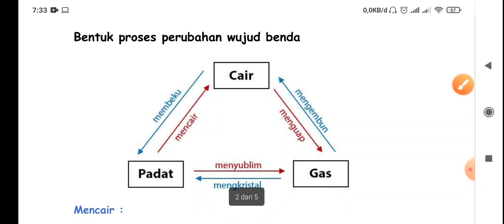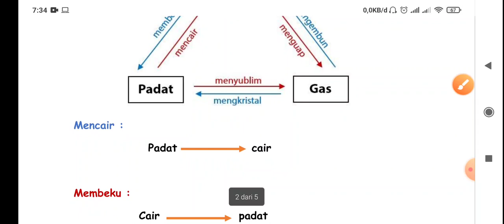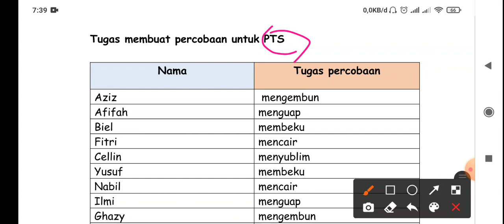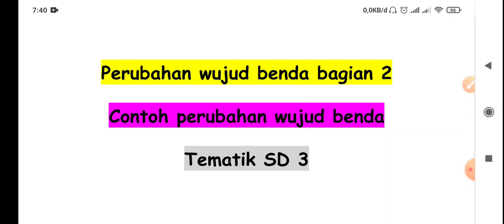Perubahan wujud benda bagian 2